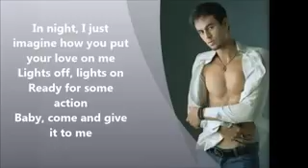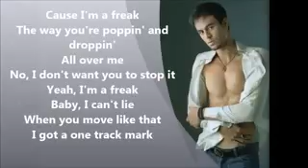Enrique Iglesias I'm a freak ft Pitbull Lyric